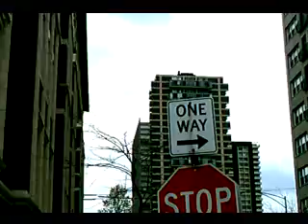Striking spring sky chicago: Intro video- to Berger Park / L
One of the things I most love about living in Chicago, especially the lakeside neighborhood of Edgewater on the far north side, is the juxtaposition of bustling  urban life and the raw forces of nature.

These videos exemplify my favorite time to take videos and pictures.  The sun is to the West of the clouds, so it sets them in stark contrast, yet provides very bright light to the surroundings.  The time of year is perfect too- early spring when the new foliage has that wonderful fresh "new growth" green.

This series features construction workers on the top of a new building  working with a crane, Darwinian cyclists running the stop signs at a busy intersection, a really smashed up car, seagulls in a standoff, the stunning lakeshore, and of course- WIND!

Two of the videos feature my dear little papillon dogs and the tenacious sedum I brought  with me here from Indianapolis.